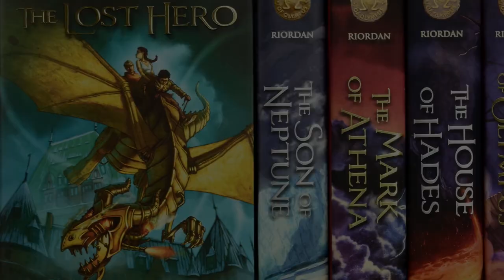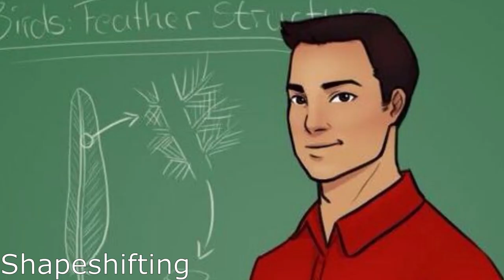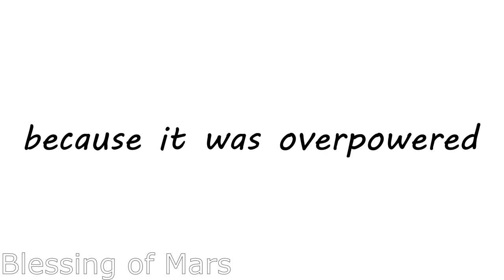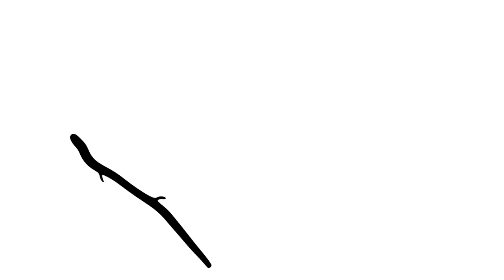All Of Frank Zhang's Abilities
Thanks for checking out the video! Frank powers are just as awesome as his character, so talking about him was so much fun! Let me know how I can improve these videos and also let me know if there is anything specific you would like me to cover!

Contents of this video:
00:00 - Intro
00:29 - Tactical Info
01:22 - Weapon Mastery
01:40 - Praetor Undead Control
02:24 - Shapeshifting
04:54 - Father’s Voices
06:00 - Blessing of Mars
07:04 - Burned Stick
08:35 - End

Song:
Honeyhop Galaxy - Super Mario Galaxy 2
The Legend of Zelda: Spirit Tracks Music - Realm Overworld

Credits:
The books and characters belong to Rick Riordan

Artists:
Viria
John Rocco
Benteja9
Juliajm15
Davidscribble
Blue-Wave-789
Nagiekkun39
Minuiko
Deonna Herrold
AireensColor
Miinza
Cookiecreation
Dellbelle39
FlockeInc
Livibis
Cheanna
LovelyLaceyLattes
St00pzdraws
Cherryandsisters
J-Bob17
Kat-Anni
Staticcolour
VicTycoon
Juluia
Nuffedilla
Batsquat
Araviera
Pickocha
(let me know if I missed any artists)